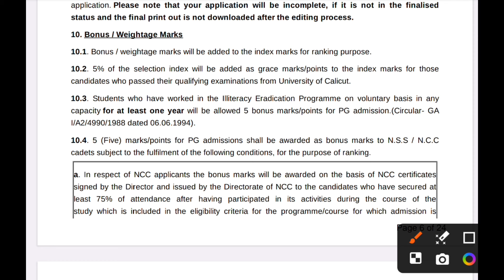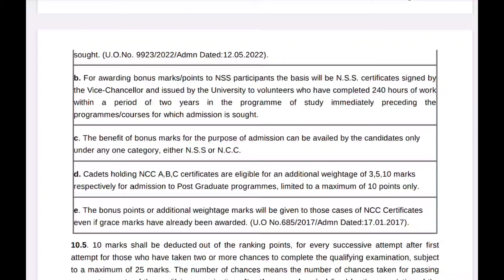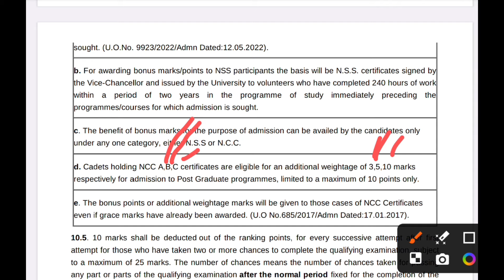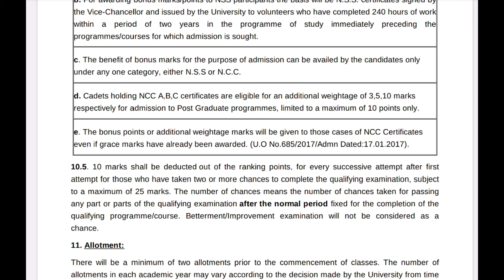Calicut University PG Admission Bonus/Weightage Marks